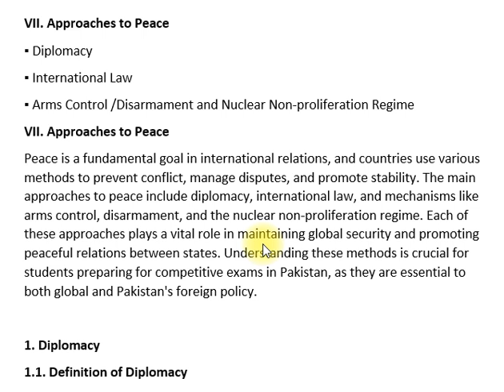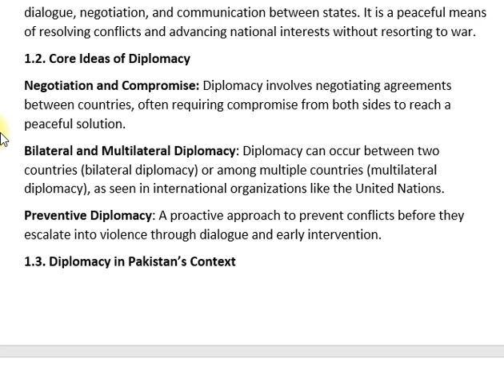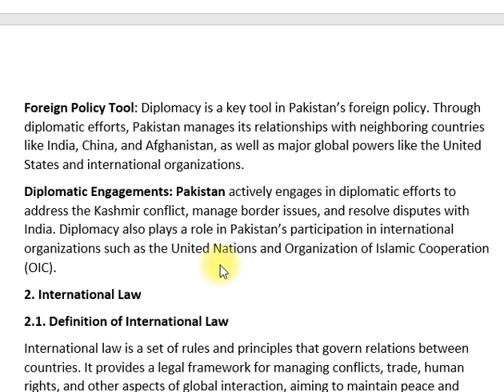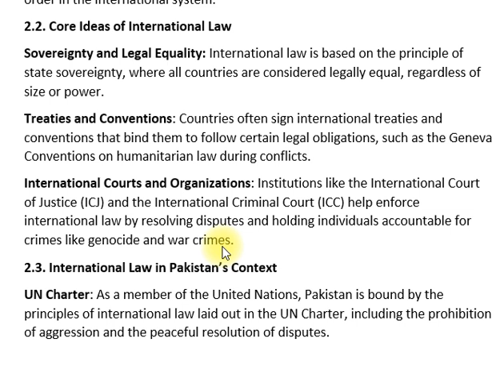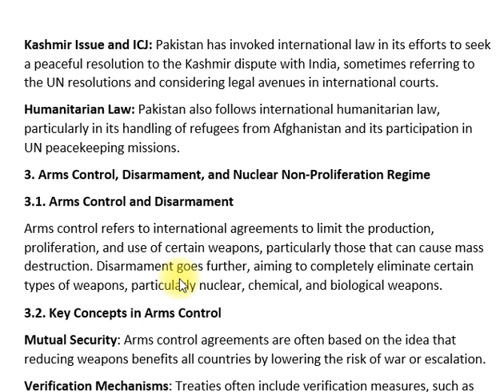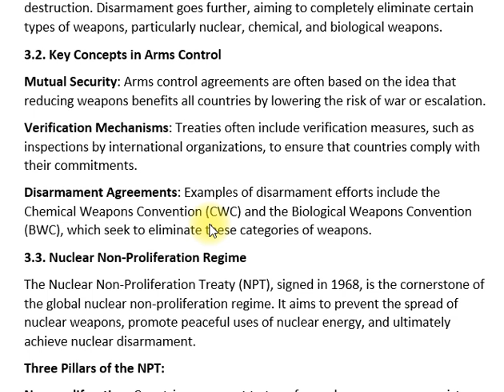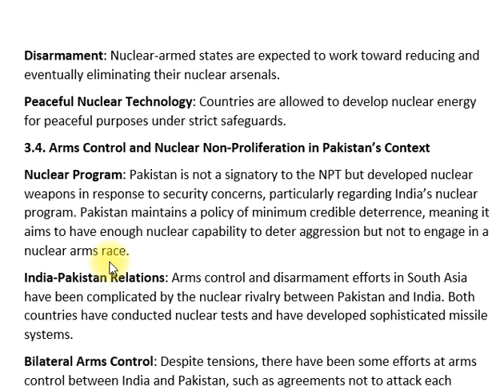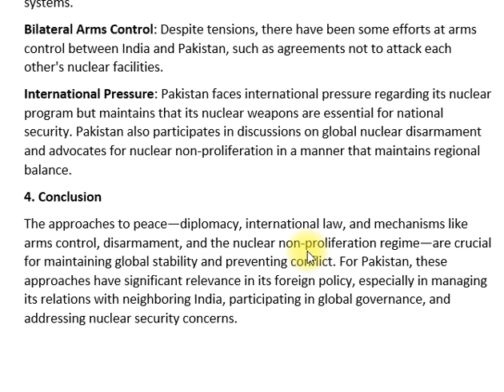VII. Approaches to Peace | IR CSS SYLLABUS |Paper-I| CSS PMS TIMES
In this video, we explore various approaches to peace as part of the CSS International Relations (IR) syllabus for Paper-II. Understanding the strategies for achieving and maintaining peace is crucial for CSS aspirants. We delve into key concepts such as conflict resolution, diplomacy, peacebuilding, and the role of international organizations in promoting peace.

📘 Key Topics:

Conflict Resolution: Strategies for resolving disputes and conflicts
Diplomacy: The art of negotiation and its role in international relations
Peacebuilding: Long-term strategies for sustainable peace and development
Role of International Organizations: How institutions like the UN contribute to peace efforts
Nonviolent Approaches: The effectiveness of nonviolent resistance and civil disobedience in promoting peace
This video is essential for CSS candidates looking to understand the multifaceted approaches to achieving peace in the international arena.